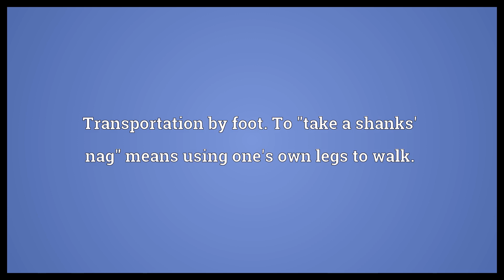Shanks' nag Meaning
Video shows what shanks' nag means. Transportation by foot. To "take a shanks' nag" means using one's own legs to walk..  Shanks' nag Meaning. How to pronounce, definition audio dictionary. How to say shanks' nag. Powered by MaryTTS, Wiktionary